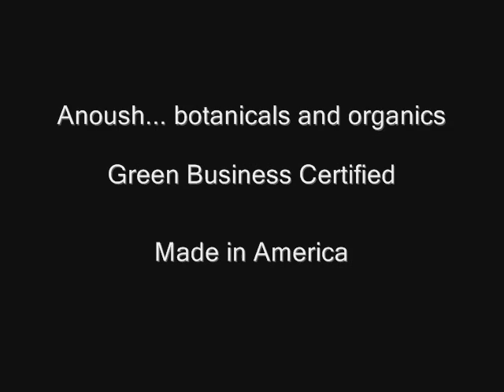Anoush... Romance Soap Wrapped for Christmas ~ ASMR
Anoush... botanicals and organics packages soap in festive boxes
Proudly Handmade in America!